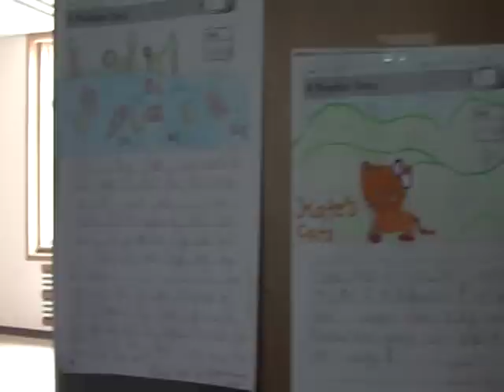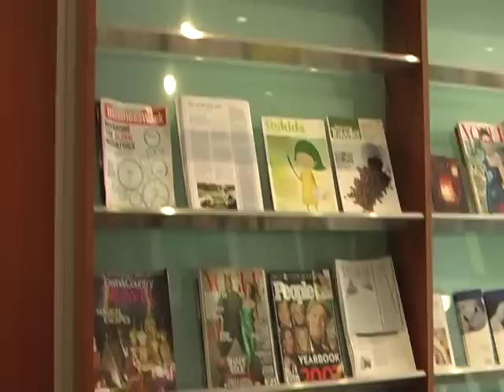DAIS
Dalian American International School.